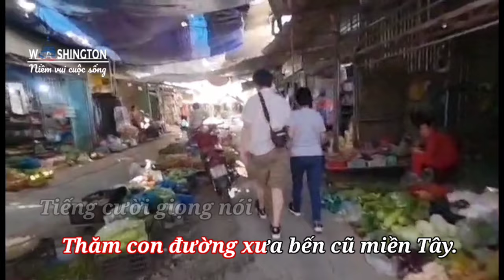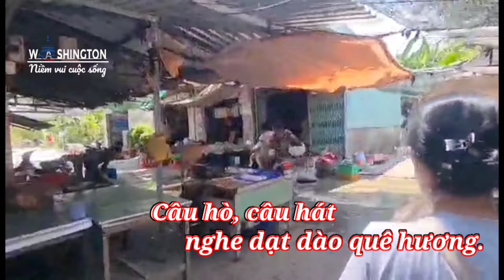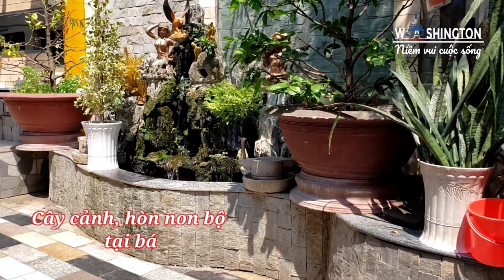#139 ĐÃ BAO LÂU RỒI KHÔNG VỀ MIÊN TÂY ? THĂM NGƯỜI EM PHI HẢI VLOG | ORGAN WHITE NGUYEN.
kyniem17/04/2024

      Chào cả nhà! Cách đây bốn năm bắt đầu làm YT, lúc đó quên một số ACE rất nhiệt tình, trong đó có em Phi Hải, nay tiện dịp về quê hương gia đinh minh  ghé thăm gia đình em, chia sẻ  đến cả nhà chung vui. Chúc cả nhà  cuối tuần vui vẻ, an lành .

    ☆ Trich đoạn bài hát " VỀ MIỀN TÂY "  Tác giả Y VÂN.  Organ white nguyen .

Chân thành cảm ơn cả nhà luôn yêu thương ủng hộ kênh mình nhé.